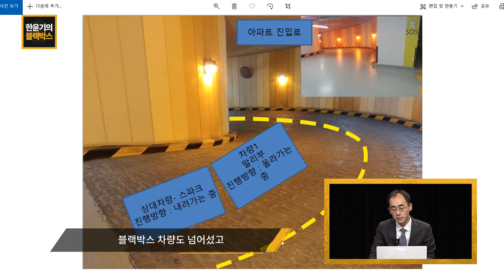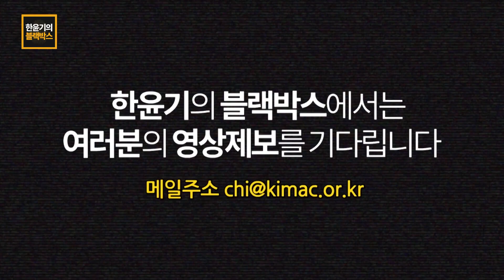상대방이 중앙선이 없다며 무과실을 주장하고 있습니다.. [지하주차장 통로사고] | 한윤기의 블랙박스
지하주차장에서 올라가고 있는데 내려가는 차가 저를 쳤습니다.
그런데 출차 경보음이 울리지 않았고 중앙선이 없다며 무과실을 주장하고 있습니다.